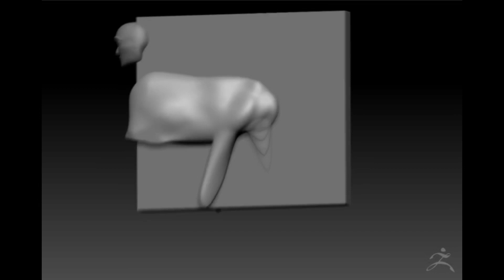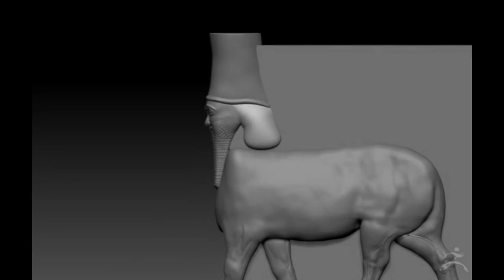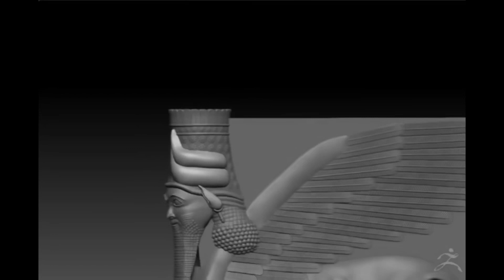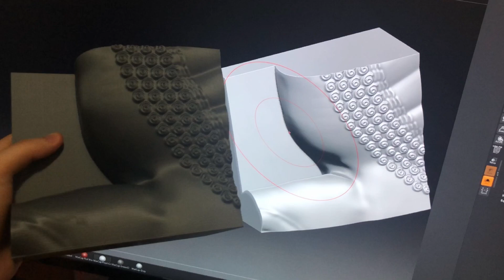Lamassu - The Journey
Happy to share my journey making Lamassu, it was a great and fun experience!!